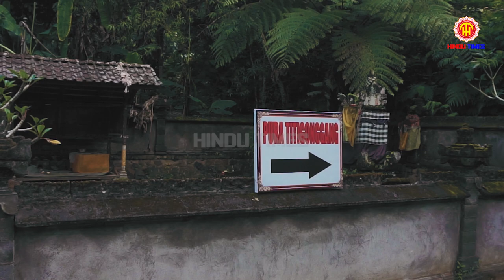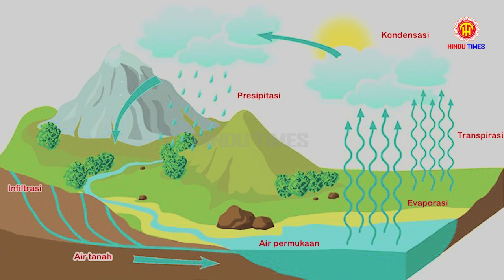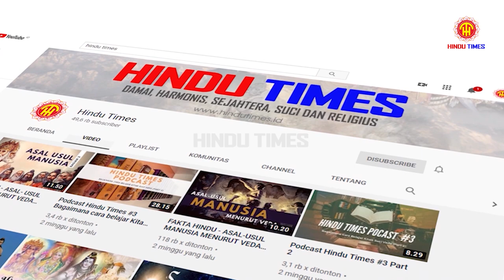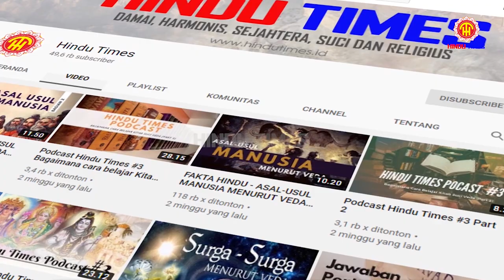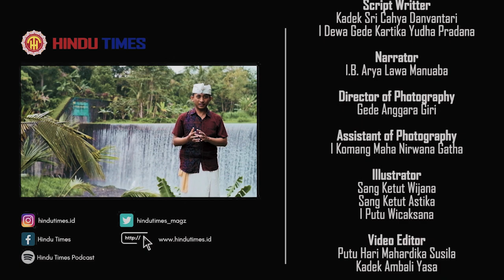TITI GONGGANG, PERADABAN ALUVIAL DI BALI (BAGIAN #1)- HINDU TIMES LIVE REPORT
Om Swastyastu,

Kali ini Tim Hindu Times membahas mengenai Titi Gonggang. Dalam segmen Live Report ini kita akan mencoba untuk mencari informasi mengenai Pura Titi Gonggang yang saat ini telah dipindahkan karena ada proyek penataan kawasan Pura Besakih serta makna dari Pura Titi Gonggang ini bagi kehidupan umat manusia khususnya kita di Bali